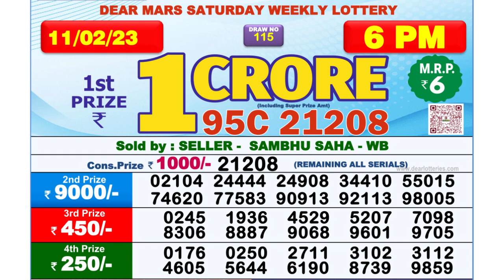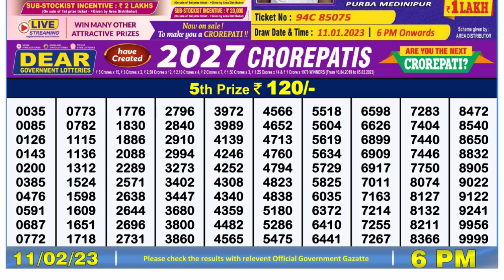Nagaland Lottery Sambad Live 6pm 11.02.23